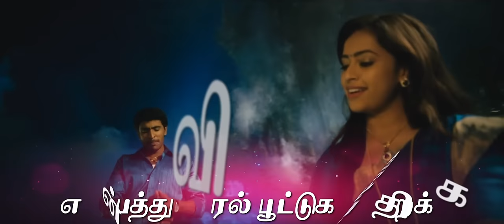வெள்ளக்கார துரை - கூத காத்து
வெள்ளக்கார துரை திரைப்படத்திலிருந்து கூத காத்து பாடலை கண்டு மகிழுங்கள் !